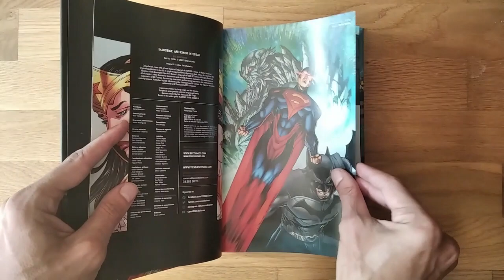Injustice Año 5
¡Todo ha conducido a esto! En la guerra entre Superman y Batman, todos los héroes ya han tomado partido. Durante cinco años, quienes fueron amigos y aliados han luchado amargamente, con víctimas mortales en ambos bandos. Ahora, en tiempo muerto, tanto Batman como Superman se han percatado de que, a fin de ganar terreno en su batalla, deben hacer lo inconcebible... ¡reclutar a quienes eran sus enemigos para atacar a quienes eran sus compañeros!

Mientras Batman se alía con villanos que comparten su código moral opuesto al asesinato, como los de Flash, Superman llega a un acuerdo con el único hombre que fue capaz de romper al Murciélago: ¡Bane! Pero, para sacar a Batman de su escondite, Bane tendrá que cruzar una línea que le llevará a un punto sin retorno.

Experimentad el horror, el poder y la grandeza de Injustice mientras el relato alcanza su impactante desenlace. Con tanta acción como el fenómeno en forma de videojuego que lo inspira, Injustice: Año cinco - Integral cuenta la historia de un mundo enloquecido, y de los hombres y mujeres similares a dioses que solo piensan en guiarlo por el buen camino. Con guion de Brian Buccellato (Batman: Detective Comics - Anarquía) y dibujo de Mike S. Miller (Superman: El nuevo milenio), Bruno Redondo (Titanes: En la sangría) y Tom Derenick (Liga de la Justicia), entre otros, este volumen recopila íntegramente el quinto y último año de la exitosa serie por primera vez.